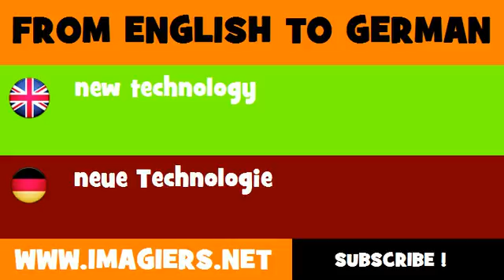FROM ENGLISH TO GERMAN = new technology